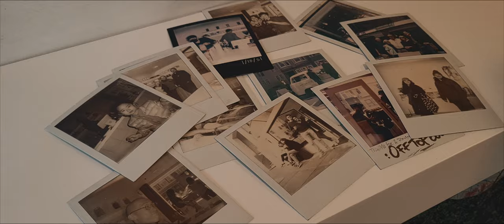Samsung Galaxy S21 FE Cinematic 4K: San Francisco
Excited to share with you guys my very first Samsung Galaxy cinematic video. I ran around San Francisco with the new Samsung S21 FE and captured some of the places I visited. My goal this year is to try out different phones and their camera capabilities.

Which phone should I film with next?

Shot on: 4K 60/30/24 FPS
Built in camera app + Filmic Pro for timelapse

Mobile Gimbal #1
Mobile Gimbal #2

Edited on my M1X MacBook Pro + Final Cut Pro

[tags]
samsung galaxy s21 fe |  san francisco cinematic | samsung s21 cinematic video |